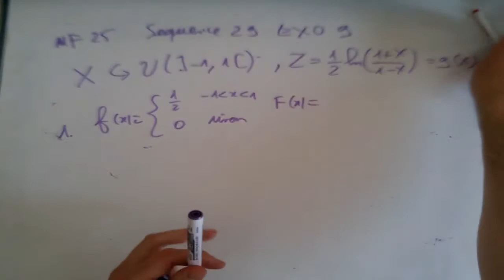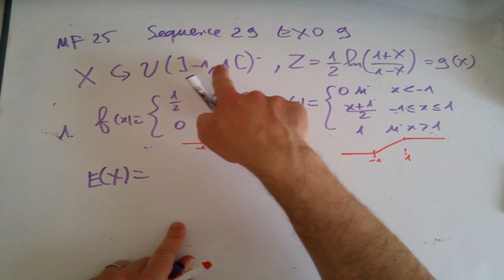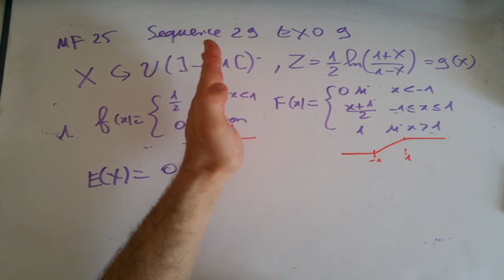Séquence 29 MF 25 Exo 9 1